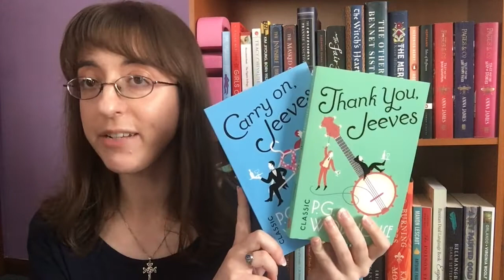May TBR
In which I describe my ambitious plans for May.